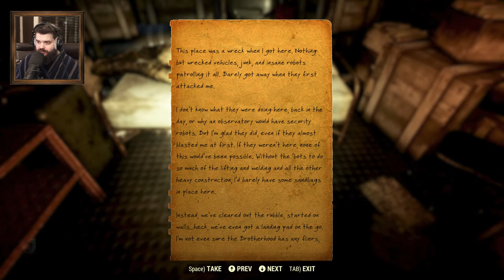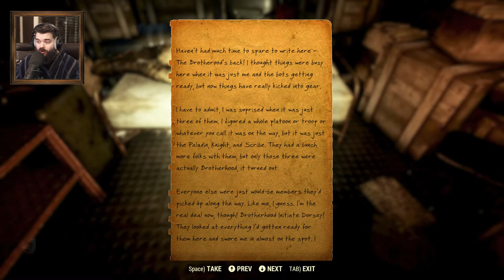Steel Dawn Part 1 - Live with Oxhorn - Fallout 76